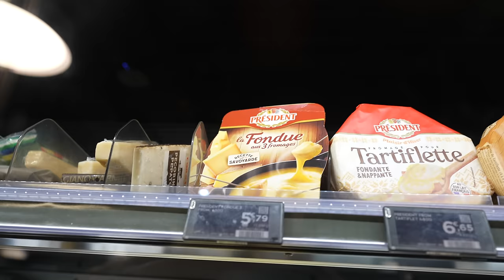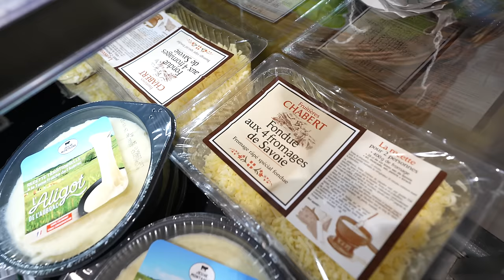MON MEC EMMÉNAGE CHEZ MOI... (je pète les plombs)